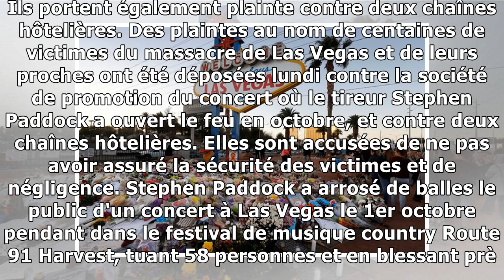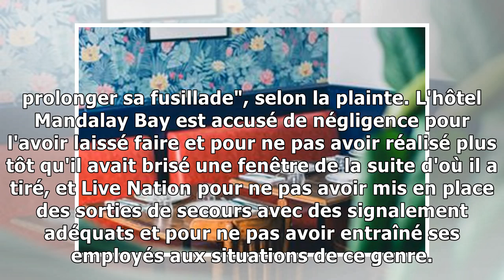Las vegas : les victimes et leurs familles s'unissent pour porter plainte